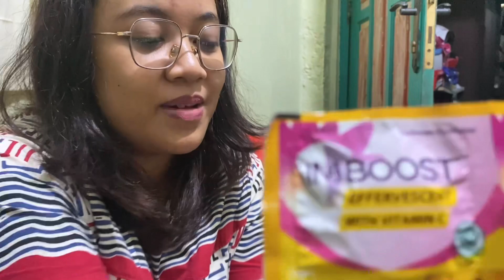Pulang kampoooengg 🥳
Audionya ga oke :( maapin ya :((